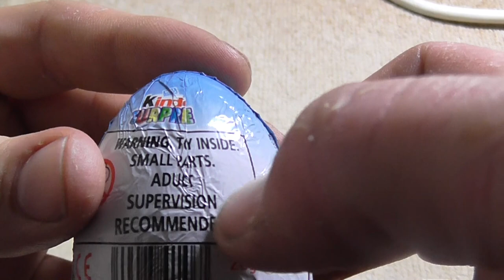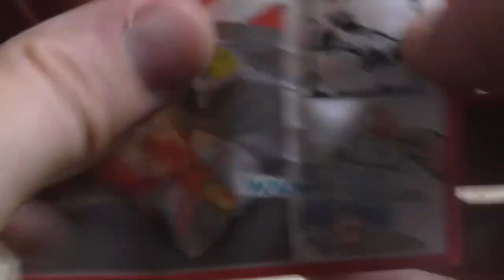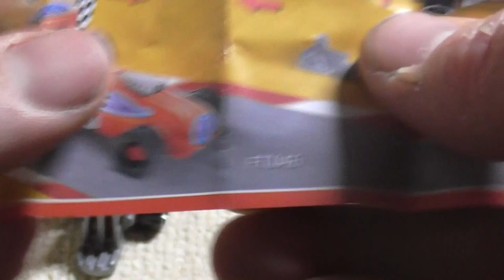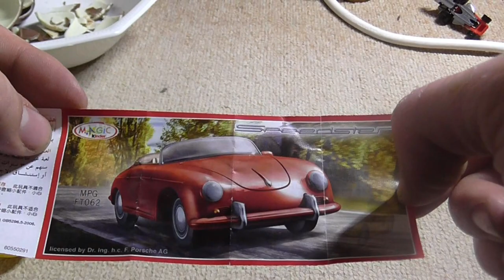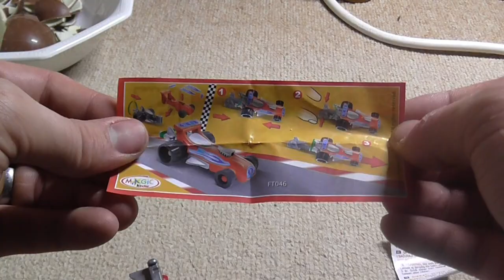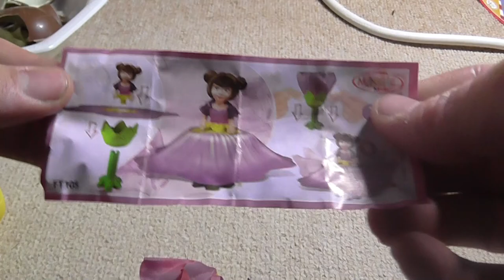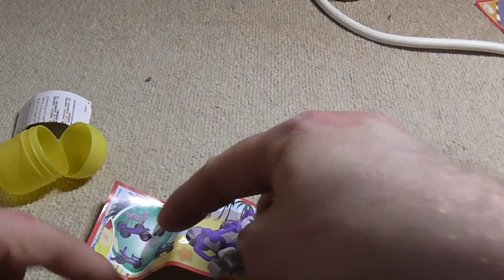Playing with Kinder Surprise Eggs and Toys | ASMR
HONOURABLY COURT A WOMAN FROM SWITZERLAND, MARRY AND THEN MAKE LOVE TO HER!